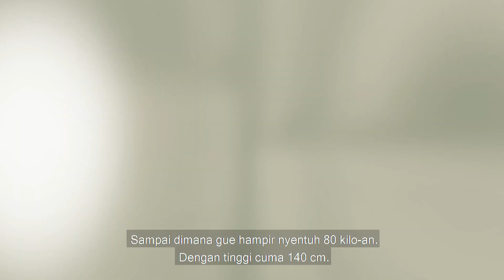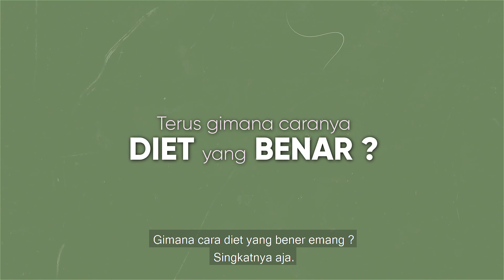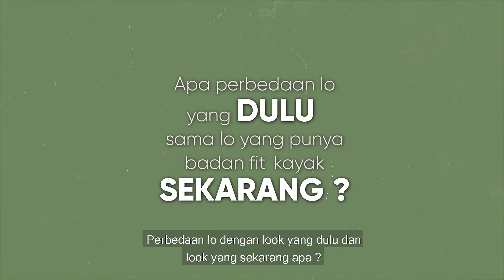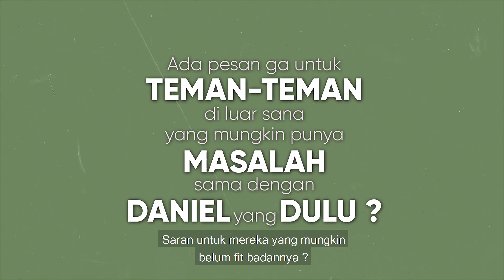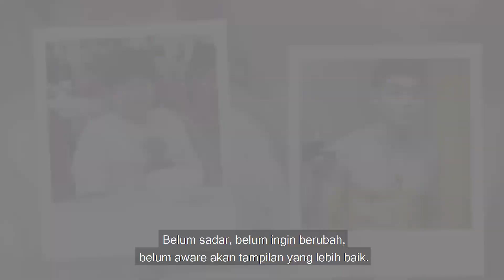Gendut ke Kurus. Daniel Hadi Story.